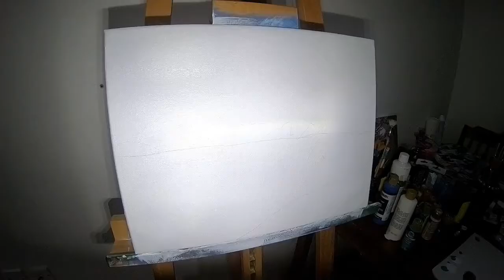on the beach ART & Drawing With Reham